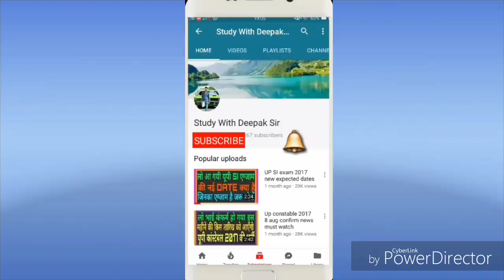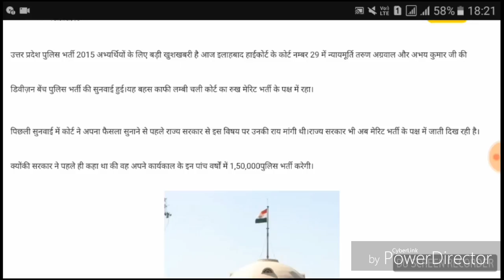बड़ी खबर यूपी पुलिस मेरिट भर्ती 2015 के पक्ष में सरकार | must watch never miss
उत्तर प्रदेश पुलिस कांस्टेबल भर्ती 2015, UP police constable, UP police 2015, UTTAR PRADESH 2015 BHARTI , HIGH COURT DECISION,KYA RAHA HIGH COURT DECISION UP POLICE CONSTABLE BHARTI,